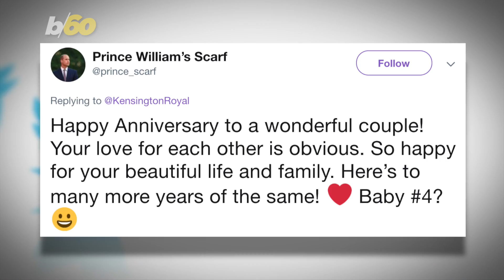Kensington Palace Shares Wedding Anniversary With Fans on Twitter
Prince William and Kate Middleton shared their 8th wedding anniversary on Twitter and fans had plenty to say, including some requests! Keri Lumm reports.